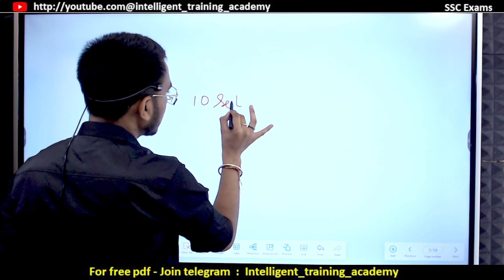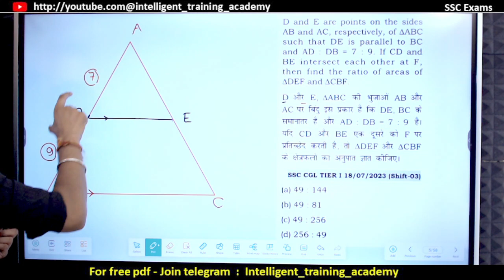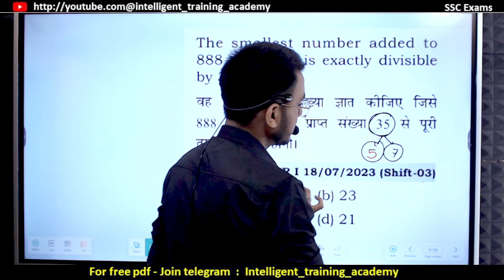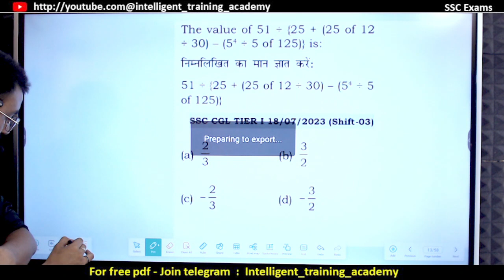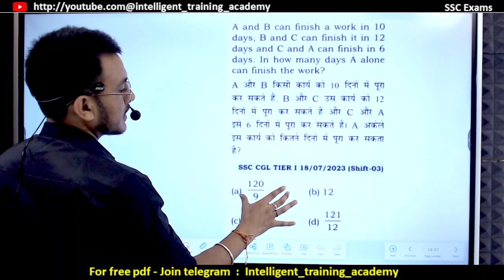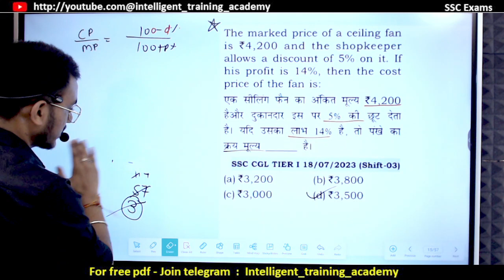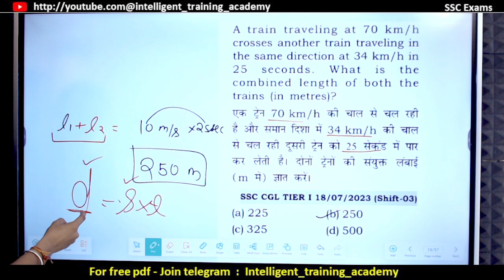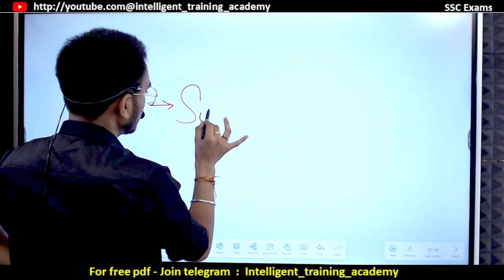🔥Set-11 | SSC CGL 2023 Pre Maths Paper Solution | SSC CGL maths previous year question papers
| SSC CGL 2023 maths में आये  सभी 39 Sets | SSC CGL maths previous  year question papers
By Vishal Sir | ssc cgl maths pyq 2023 | ssc cgl 2023
maths by vs sir , diksha mam ,